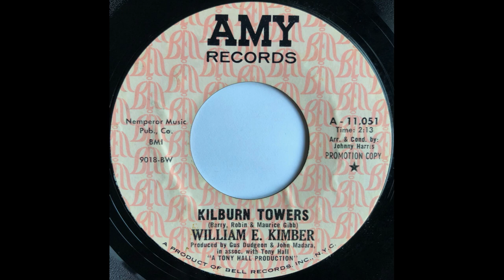William E. Kimber - Kilburn Towers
1969 Pop Rock
Amy, A-11,051
45 RPM, 7" Mono Single